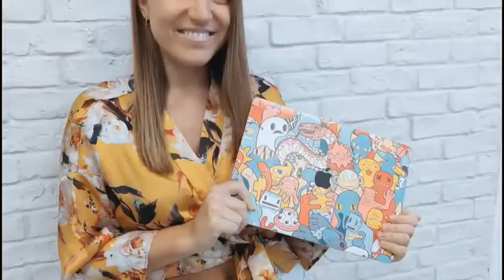How to Make a CUSTOM Laptop Skin! 😍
Credit: @crazytechgadgets